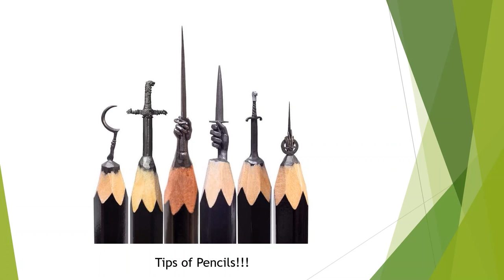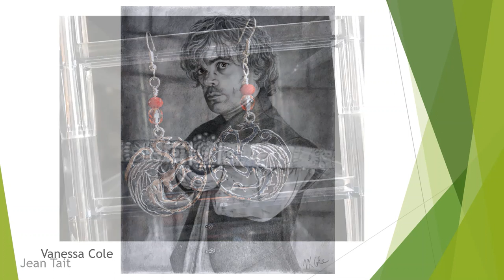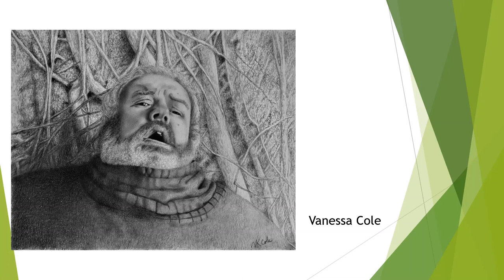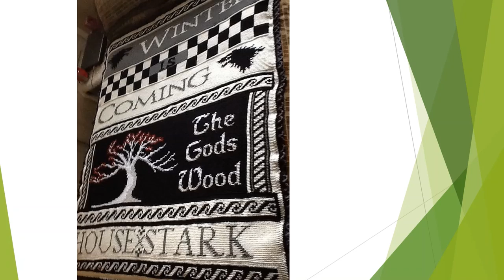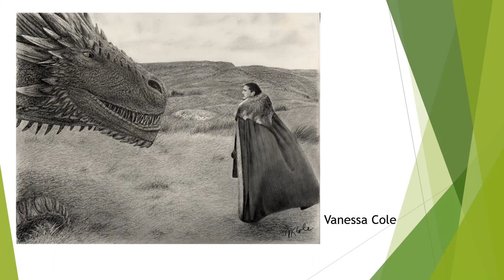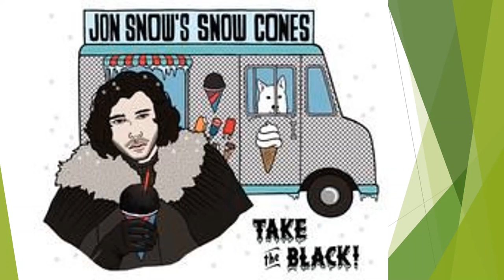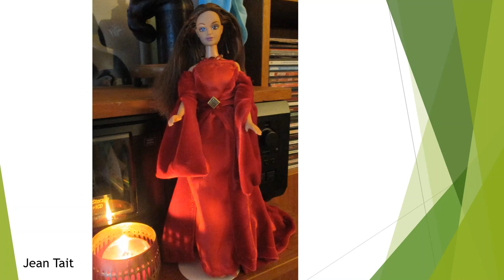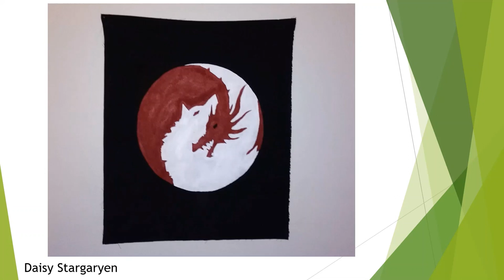Con of Thrones 2019 Panel - Fan Art: Purpose, Process, and Place in the Fandom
Fan Art panel from 2019 Con of Thrones in Nashville featuring Sanrixian, Jean Tait, Vanessa Cole, Nobody Suspects the Butterfly, and Joanna Lannister.